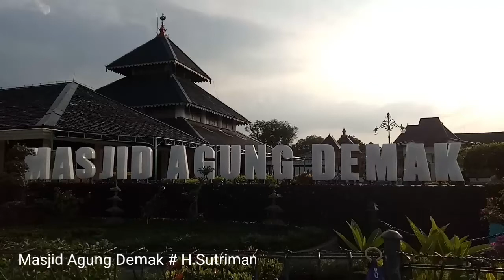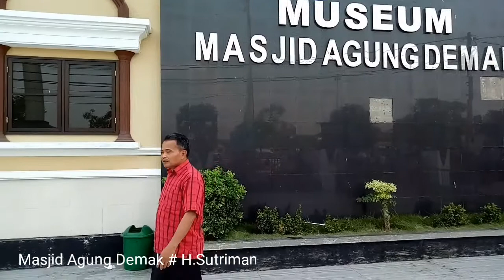Masjid Agung Demak - Jateng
Mesjid Agung  Demak - Bersama H. Sutriman Sholat Berjamaah &  bpk. Camat Rimbo Bujang